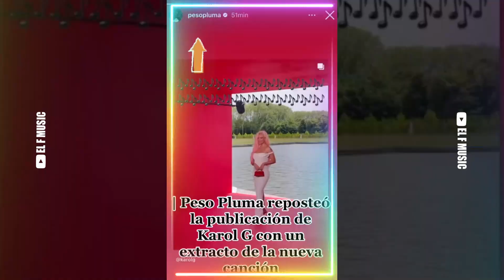Peso Pluma & Karol G - Verano Rosa (Álbum Mañana Sera Bonito Deluxe)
Peso Pluma Feat Karol G - Verano Rosa (Álbum Mañana Sera Bonito Deluxe)